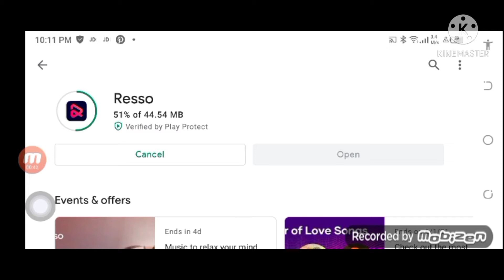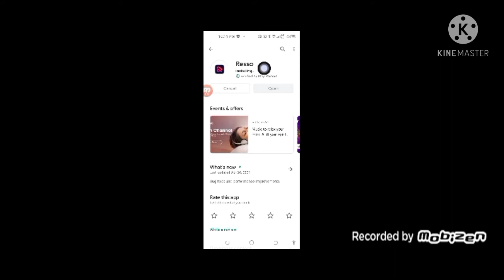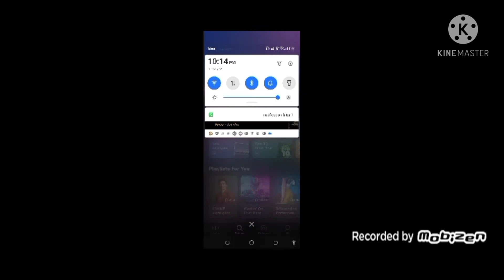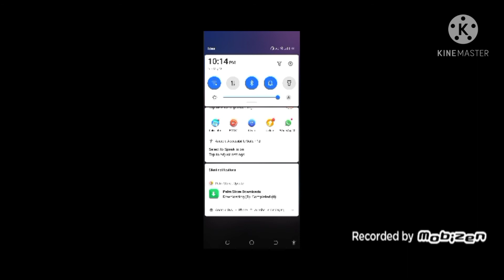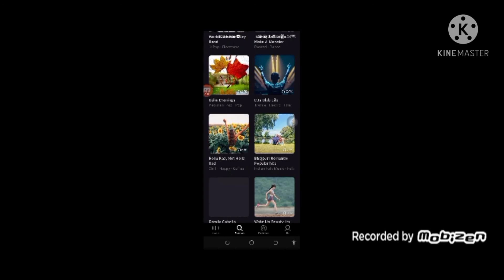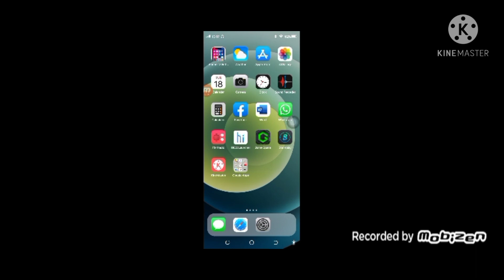Resso App Information